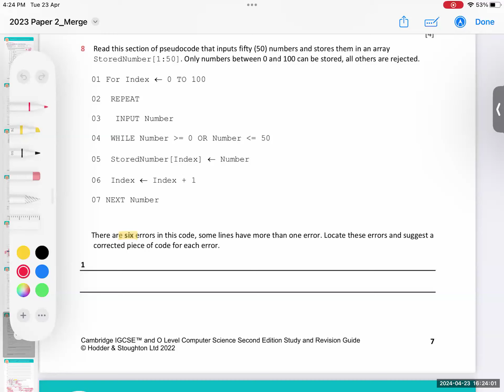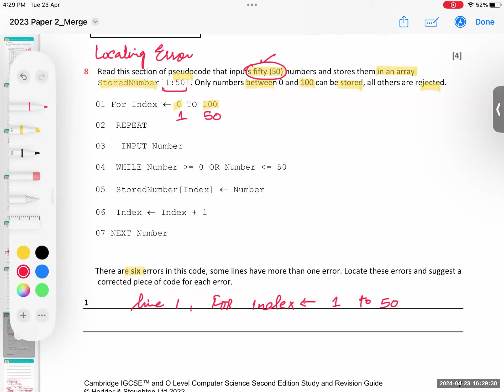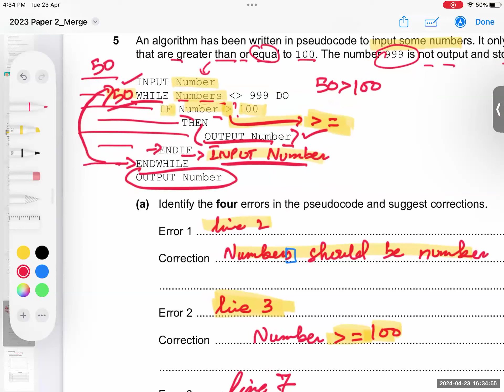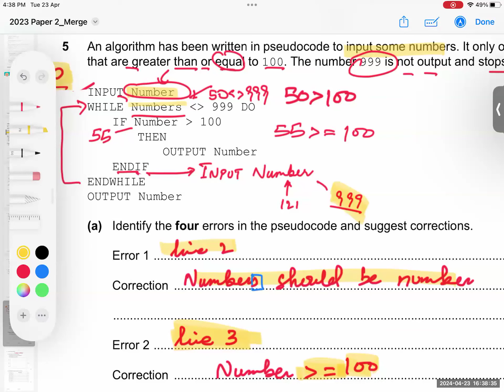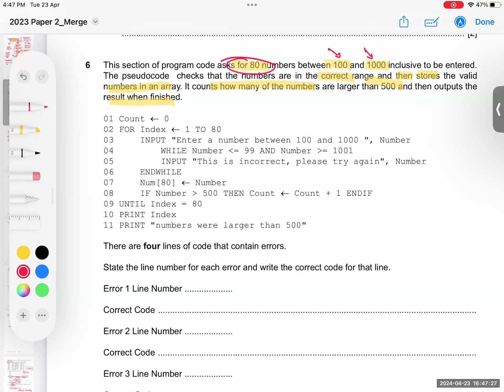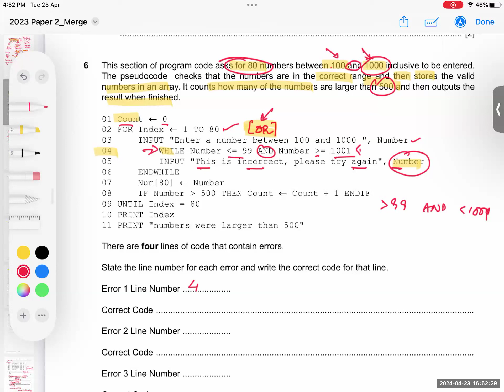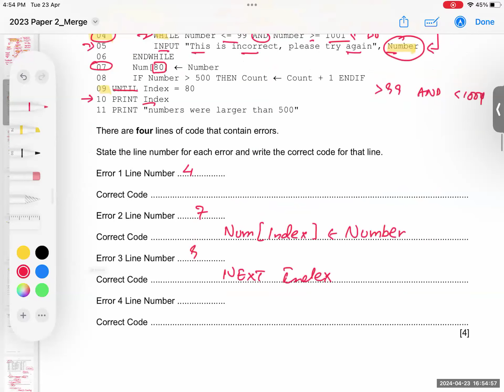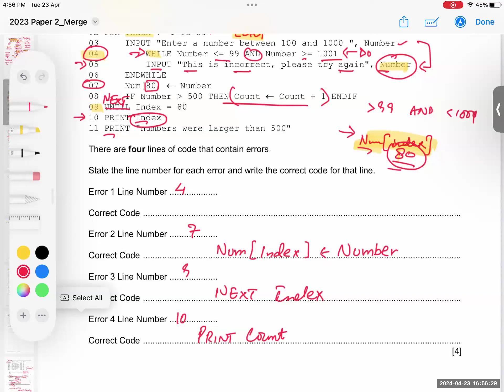2210 Computer Science | Workshop Day 6 | Locating Error